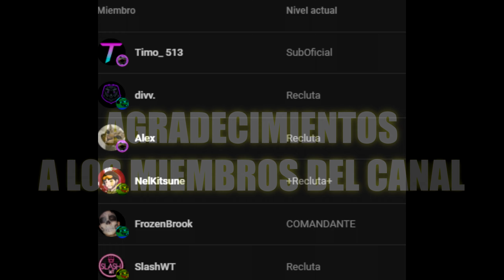M1A2 SEP V2 ✅ MH-60L DAP ✅ MI P*TO DÍA DE SUERTE